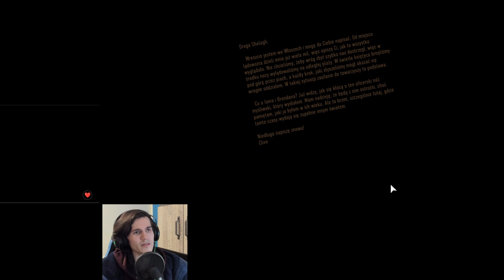Komandosi-Terminatorzy SSF zjadają Niemieckie Panzery i Nashora z LoLa | Kampania CoH 3 z DLC #3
💜 Chcesz Być Częścią Tej Społeczności? Dołącz do Discorda!

- ZNACZNIKI -
00:00 Niedobór informacji
04:06 SSF na skrzyżowaniu
16:01 Terminatorzy terminują
21:09 Obrona tego sztabu
24:33 Rodzi się wielki plan